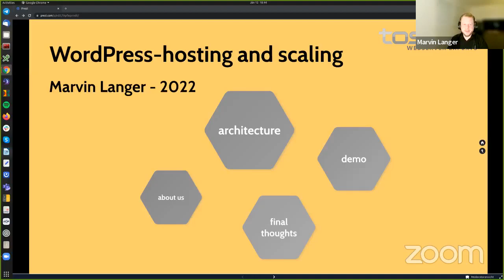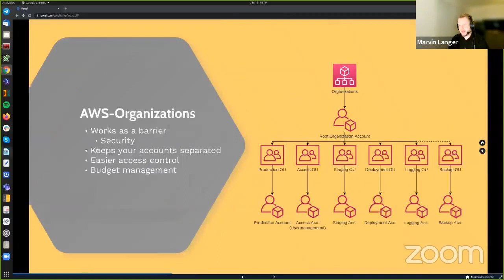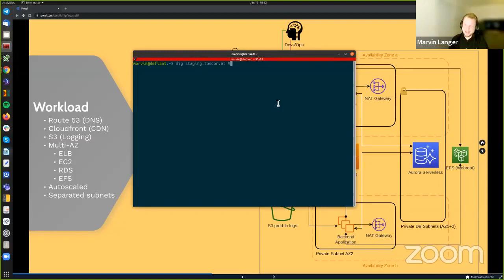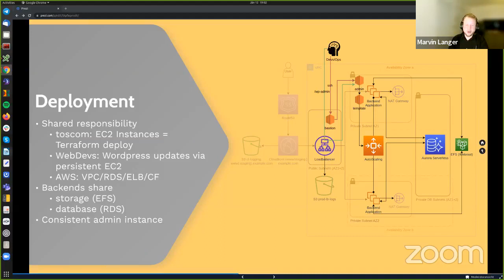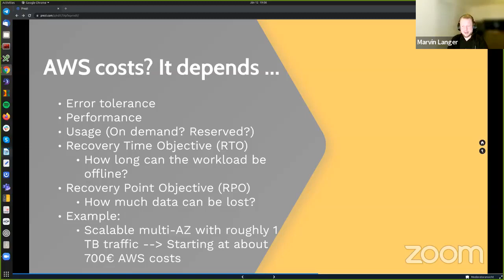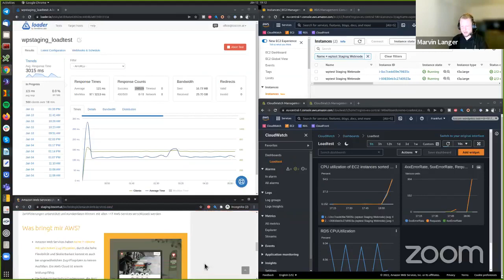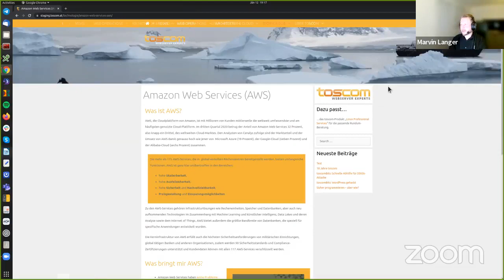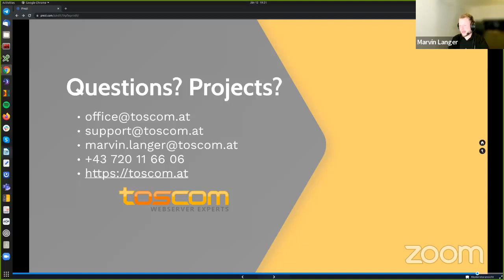January 2022 Meetup: Highly scalable WordPress in AWS (Marvin Langer)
Highly scalable WordPress in AWS

🌏 If you have demanding requirements regarding availability and performance for your WordPress projects, a simple single server setup is often not sufficient. In this talk Marvin Langer from toscom presents a highly scalable setup in Amazon Web Service (AWS). Besides the setup itself pros and cons of auto-scaling setups in AWS will be discusses, as well as their possible limitations.